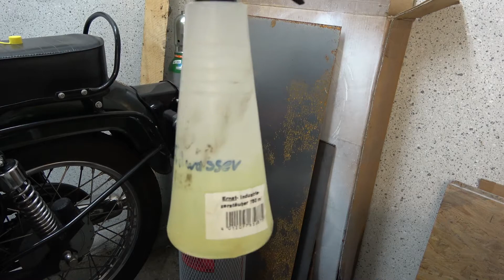[DiY] #23 - Sodastream CO2 Flasche Ventil tauschen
Ich habe dieses Ventil im Video benutzt

Natürlich gibt es die auch deutlich günstiger, nur wollte ich nicht 1 Monat durch den Versand aus China warten.

Der Amazonlink ist nur ein Vorschlag. Ich generiere durch Klicks oder Käufe keine Einnahmen.